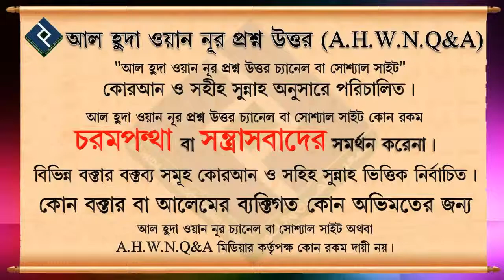জাহান্নাম কি মাটির নিচে ᴴᴰ┇শায়খ আব্দুল্লাহিল হাদি মুহাম্মদ ইউসুফ মাদানী